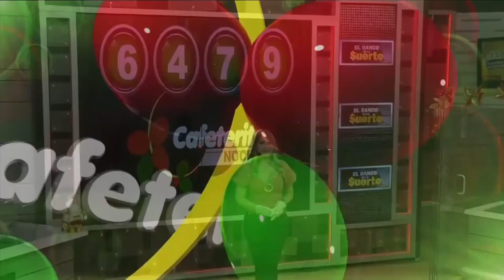Resultado CAFETERITO NOCHE del miércoles 15 de diciembre de 2021 ✅🥇🔥💰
Hola buenas noches, te presentamos los resultados de las loterías y chances en Colombia, vamos con el Resultados del Chance El Cafeterito noche del miércoles 15 de diciembre de 2021.

cafeterito noche
chontico noche